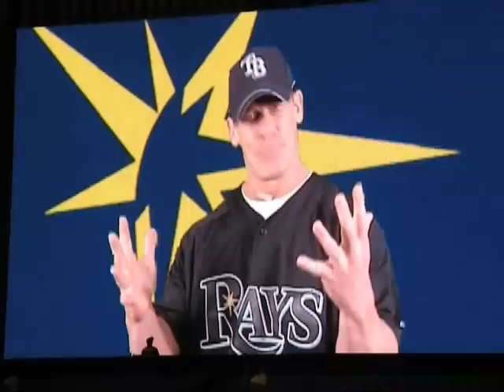John Cena Rally's Rays Fans